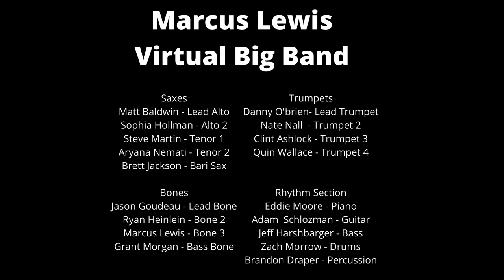Togetherness Virtual Big Band Feat. Kadesh Flow and Kemet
My Big Band is eager to perform live again. In the meantime, We will do it virtually!

This tune is a new Brass and Boujee tune by myself and my bros Kemet Dumas Coleman and Kadesh Flow!

Thanks to Matt Baldwin, Sophia Hollman, Stephen Martin, Rich Wheeler, Brett Jackson, Jason Goudeau, Ryan Heinlein, @Grant Morgan, Clint Ashlock, Nathan Reeves Nall, Daniel O'Brien, Quin Wallace, @Eddie Moore, Adam Schlozman, Jeff Harshbarger, Zach B. Morrow and Brandon Draper for all of the work they put in!

SPECIAL SHOUTOUT TO Daniel Zeinoun!!! I left his name off of the video at the end!!! Thanks for your time!

Saxes
Matt Baldwin - Lead Alto
Sophia Holman - Alto 2
Rich Wheeler - Tenor 1
@Stephen Martin - Tenor 2
@Brett Jackson Bari Sax

Bones
Jason Goudeau - Lead Bone
Ryan Heinlein - Bone 2
Marcus Lewis - Bone 3
@Grant Morgan - Bass Bone

Trumpets
Daniel O'Brien - Lead Trumpet
Nathan Reeves Nall - Trumpet 2
Clint Ashlock - Trumpet 3
Quin Wallace - Trumpet 4

Rhythm Section
Eddie Moore - Piano
Adam Schlozman - Guitar
Jeff Harshbarger- Bass
Zach B. Morrow - Drums
Brandon Draper - Percussion

Mixed by Adam Klein @1451 Music

Arranged and Video Edit by Marcus Lewis

SHOUTOUT TO MY VIRTUAL FAMILY!!!
Brian Steever, @Andrew Hill, Jacob and @Kate Wagner Adam Klein, Ezgi Karakus, @Sheldon Harris, Erin Fitzgerald Lomax and Sylvia Lomax
Eboni Fondren, Ashley Moore Jr, @Andrea Lewis, Sonya Jensen
Reece and Abby Jensen, Jonah Bryant, Jim Basile, Susan and Josh Reissing, @Greg Jones, Maggie Sherwood and @Desmond Chang
Ellen Lewis, Matt Fillingham, Jasmine Regina Bryant, Stella and EV Steever, Randi Christine Jorden and Derek Jorden, Kristin Shafel, @Paul Roberts, Mitch Towne, Ryan and Carter Heinlein, AND ALL OF YOU!!!